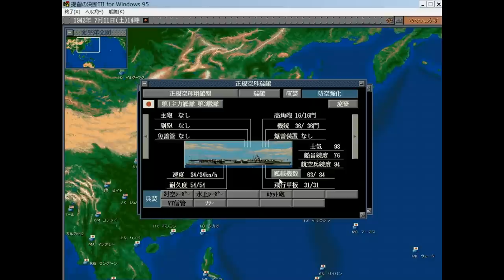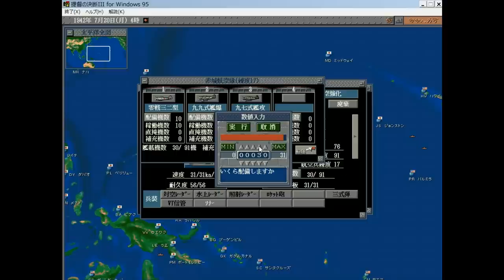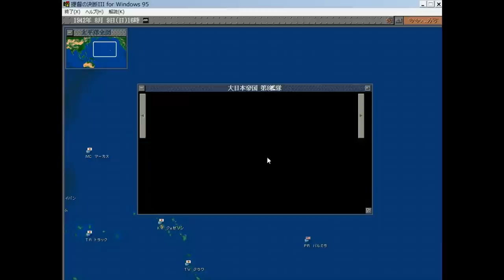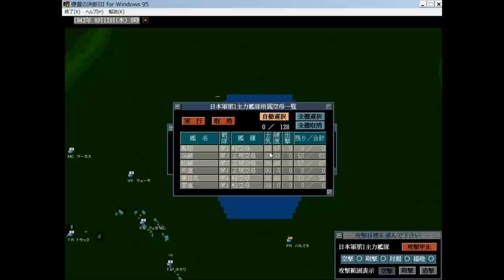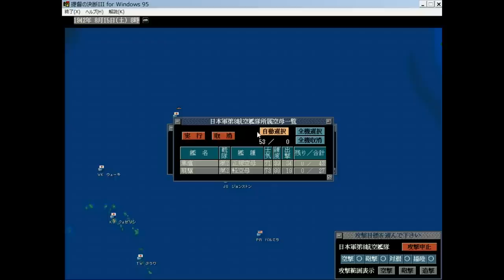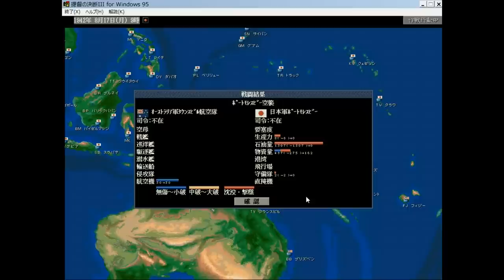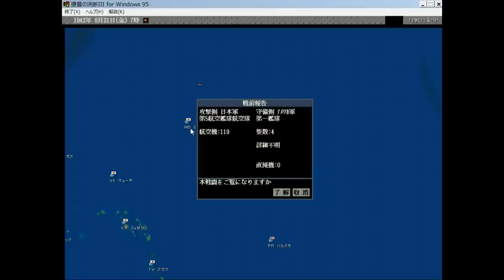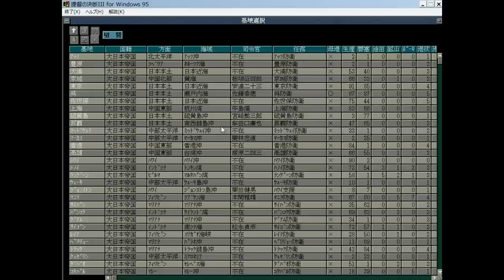▼ [提督の決断3 日本プレイ] 第2話 「パールハーバー」 アメリカ軍太平洋艦隊の本拠地、ハワイ攻略作戦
ミッドウェー攻略が完了したので、次の作戦としてハワイ攻略作戦を始動します。ハワイ攻略の前段作戦としてジョンストン基地を攻略し、占領した飛行場を使って基地航空隊を創設し、ハワイ攻略の支援も行わせます。
第一艦隊を増強し、４個艦隊でハワイへ出撃します。

ちなみに今後の海外遠征として
８月タイ
１０月タイ２回
１１月香港
を予定しています。

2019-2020の年末年始もバンコクに行きたいと思っていますが、奥さんとの旅行も計画しなくてはいけないこともあり、フロリダ（ワンダー案）かハワイ（奥さん案）を検討中です。